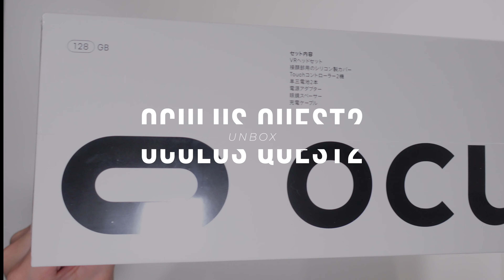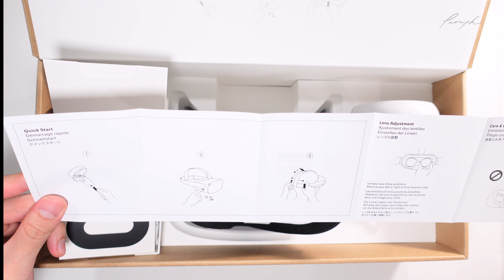【VRデビュー】Oculus Quest 2を開封するだけの動画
トバログがVRVR言うもんだから買ってみたOculus Quest 2を、ただただ開封するだけの動画です。
結論→何これすごすぎる! もっと早く買えばよかった.

🛒Amazonで購入する

SIGMA fp（メインカメラ）：
SONY ZV-1（動画用サブカメラ）：
NEEWER Neewer（俯瞰三脚）：
FOSITAN（照明）：